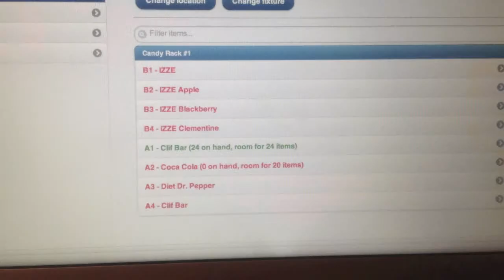Who wants candy?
Getting ready to launch our self service candy rack. Wave your X card or NFC phone and take snacks. So easy.